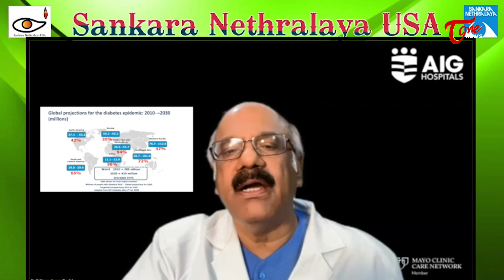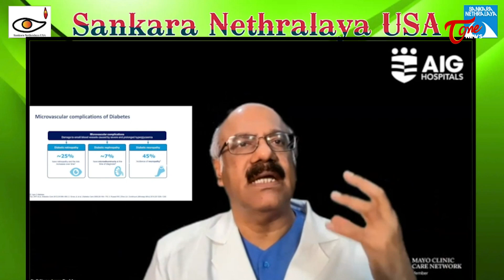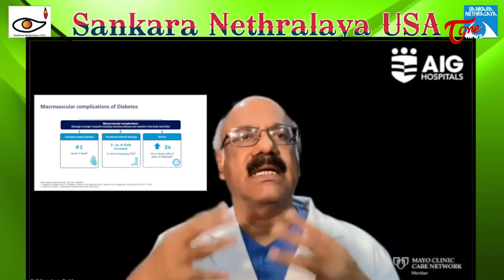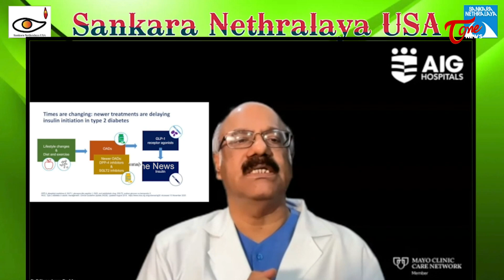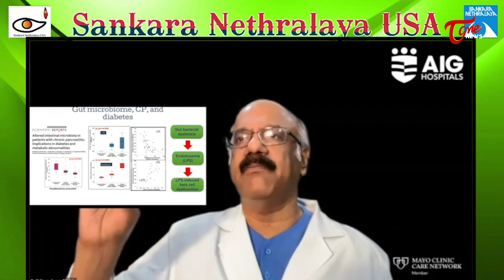SANKARA NETHRALAYA USA | Meet "n Greet | Topic - Eye Complications in diabetes| PART - 1 | TOne News